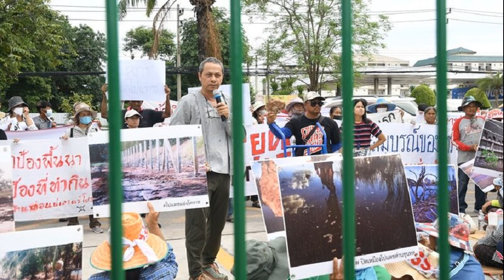ครม สัญจรโคราช วุ่น! ม็อบต้านเหมืองโปแตส บุกประชิดที่ประชุม จี้รัฐยุติสร้างเหมือง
2 ก.ค. 2567
10:45 น.
ครม.สัญจรโคราช วุ่น! ‘ม็อบต้านเหมืองโปแตส’ บุกประชิดที่ประชุม ทำให้ นายกฯ-รมต. ต้องสับเปลี่ยนเส้นทาง ด้าน รมว.อุตสาหกรรม​ รุดไปรับหนังสือร้องเรียน
เมื่อเวลา 09.00 น. วันที่ 2 ก.ค. 2567 ที่หอประชุมราชภัฏรังสฤษฎ์ มหาวิทยาลัยราชภัฏนครราชสีมา ก่อนการประชุมคณะรัฐมนตรีนอกสถานที่อย่างเป็นทางการ (ครม.สัญจร) มีกลุ่มประชาชนในหลายอำเภอที่ได้รับผลกระทบจากการทำเหมืองแร่โปแตส ซึ่งที่อ.โนนไทย อ.โนนสูง และอ.เมือง กำลังทำสำรวจแร่อยู่และขอสัมปทานบัตรเหมืองแร่ เดินทางมาชุมนุมเรียกร้อง บริเวณหน้าสถานที่ประชุม​ครม.สัญจร​ จ.นครราชสีมา​
โดยกลุ่มประชาชนเปิดเผยว่า เหตุผลที่ต้องมาวันนี้ เพราะนายเศรษฐา ทวีสิน นายกรัฐมนตรี ให้นโยบายไว้ สำหรับการขึ้นมาเป็นผู้นำรัฐบาลที่ต้องการผลักดันเมืองแร่โปแตส ซึ่งอ.ด่านขุนทด ก็เป็นหนึ่งในการที่ขอให้มีเร่งรัดการทำ ทั้งนี้ ตอนที่อนุมัติได้อ้างว่าเพื่อชดเชยการนำเข้า 8 แสนตัน แต่ปรากฏว่ากลับให้มีการอนุมัติให้มีการดำเนินการแล้วกว่า 3 ล้านตัน

ดังนั้น จึงต้องการที่จะยื่นหนังสือถึงนายเศรษฐา และหากวันนี้ไม่ออกมารับหนังสือทางกลุ่มจะเผาหนังสือที่จะยื่นบริเวณหน้าประตูทางเข้าของบรรดารัฐมนตรีและนายเศรษฐา จึงทำให้เจ้าหน้าที่ต้องปรับเส้นทางให้นายกรัฐมนตรีและรัฐมนตรีคนอื่นเข้าประตูอื่น
ช่วงหนึ่งผู้สื่อข่าวรายงานว่า กลุ่มผู้ชุมนุมปราศรัยอย่างดุเดือด เนื่องจากมีเจ้าหน้าที่ชี้หน้า จึงย้อนกลับว่า พวกคุณกินภาษีประชาชน ไม่ได้เดือดร้อนเหมือนพวกตน ฉะนั้น อย่ามาชี้หน้า ขณะเดียวกันก็มีกลุ่มชาวบ้านที่สนับสนุนรัฐบาลมายืนรอให้กำลังใจด้วย

จากนั้นเวลา​ 09.50 น.​ น.ส.พิมพ์​ภัทรา ​วิชัย​กุล​ รมว.อุตสาหกรรม​ เดินทางออกไปรับหนังสือจากกลุ่มผู้ชุมนุมต่อต้านเหมืองแร่โปแตส
ตัวแทนกลุ่ม กล่าวว่า บรรยากาศเหมือนรัฐมนตรีมาเยี่ยมนักโทษ เนื่องจากเป็นการเจรจาผ่านรั้วประตู ทำให้เจ้าหน้าที่เปิดรั้วให้ น.ส.พิมพ์​ภัทรา ออก​ไปรับมอบหนังสือจากมือผู้ชุมนุม​
จากนั้นผู้ชุมนุมได้นำเกลือที่ขึ้นในนาข้าว ซึ่งเป็นผลกระทบการทำเหมืองโปแตส​มากองตรงหน้า น.ส.พิมพ์​ภัทรา​ พร้อมประกาศ​ 3 ข้อเรียกร้องว่า​ 1.ขอให้มีคำสั่งให้ยกเลิกแผนแม่บทบริหารจัดการแร่ฉบับที่ 2 ในส่วนที่เกี่ยวข้องกับแร่โปแตสทั้งหมด เนื่องจากแผนแม่บทดังกล่าวไม่สอดคล้องกับพระราชบัญญัติแร่ พ.ศ.2560 โดยไม่มีการสำรวจและกันพื้นที่โดยกำเนิดเขตแหล่งแร่เพื่อการทำเหมือง
2.เปิดโอกาสให้มีการสำรวจแร่ และทำเหมืองแร่โปแตส ในพื้นที่ที่ไม่ได้อยู่ในเขตแหล่งแร่​เพื่อการทำเหมือง และ 3.ขอให้ประเมินสิ่งแวดล้อมสำหรับการพัฒนาเหมืองแร่โปแตสใหม่​ เนื่องจากบริบทและความต้องการในการใช้แร่โปแตส มีวัตถุประสงค์ที่เปลี่ยนไป และเห็นได้อย่างชัดเจน​ว่า​ เป้าหมายของการให้ทำเหมืองแร่บิดเบือนไปจากข้อเท็จจริงที่มุ่งเน้นไปสู่การส่งออกมากกว่าการลดการนำเข้า

รวมถึงการประเมินผลกระทบสิ่งแวดล้อม ครั้งที่ผ่านมาเป็นการเร่งรัดเพื่อให้มีการเปิดเหมืองโดยไม่คำนึงถึงดุลยภาพด้านวิถีชีวิตและผลกระทบต่อสิ่งแวดล้อมและสุขภาพอย่างเพียงพอ
กลุ่มผู้ชุมนุม กล่าวต่อว่า นอกจากนี้ ขอให้เร่งดำเนินการตรวจสอบและแก้ไขปัญหาผลกระทบที่เกิดจากการทำเหมืองแร่โปแตสในพื้นที่ อ.ด่านขุนทด จ.นครราชสีมา อย่างเร่งด่วน หากเพิกเฉยหรือยื้อเวลาออกไป ยิ่งทำให้เห็นว่ากระทรวงอุตสาหกรรม ไม่มีศักยภาพในการกำกับดูแลและควบคุมให้เกิดการทำเหมืองที่มีประสิทธิภาพได้

“หากรัฐบาลยังคงเดินหน้าไม่ทบทวนปัญหาที่เกิดขึ้น รัฐบาลชุดนี้ไม่ได้เห็นคุณภาพชีวิตของประชาชนอย่างแท้จริง และต้องการเพียงแค่ตัวเลขจีดีพี​ รวมถึงหากรัฐบาลยังปล่อยให้ทำเหมืองแร่แผ่นดินอีสานจะไม่สามารถฟื้นคืนได้” ตัวแทนกลุ่มฯ กล่าว
โดยภายหลังรับหนังสือ​ กลุ่มผู้ชุมนุมกล่าวทิ้งท้าย​ด้วยเสียงสั่นเครือและน้ำตาไหล​ ว่า​ “ปุ๋ยกระสอบแรกของท่านมากับคราบน้ำตา เอาตัวพวกเราไปก็ได้ ปุ๋ยกระสอบแรกของท่านอยู่ตรงนี้